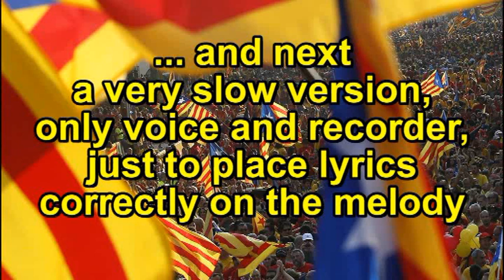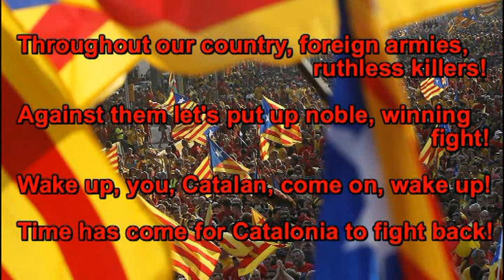Wake Up, You, Catalan! (Catalan patriotic song)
WAKE UP, YOU, CATALAN!

Wake up, you, Catalan, come on, wake up!
Spanish hordes are invading Our Land!
At great risk Catalonia is right now!

Throughout our country, foreign armies, ruthless killers!
Against them let's put up noble, winning fight!
Time has come for Catalonia to fight back!

Our Republic, raped by infamous, cruel people!
Catalonia's splendid future is at stake!

by First Kapoker)